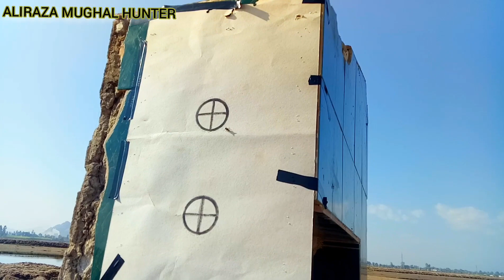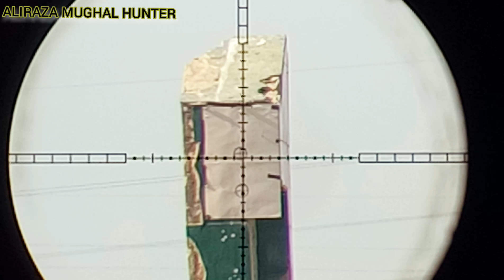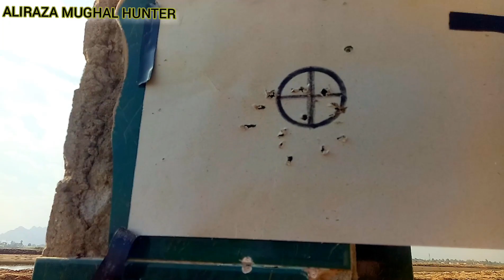Airgun hunting me scop kesy istemal hoti hy | Range finder or scop ke meching | multi dot ka istemal